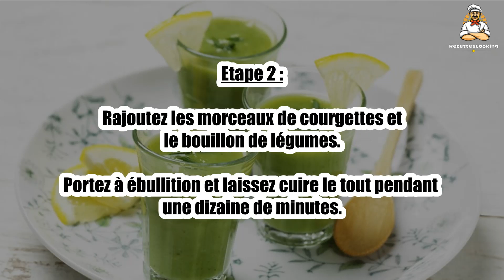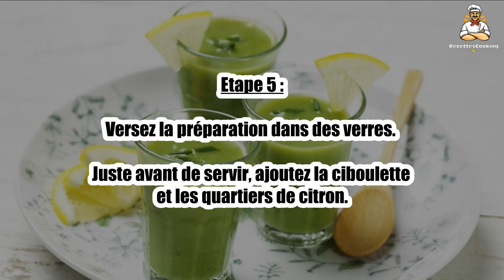Recette : Gaspacho de courgettes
Bonjour à tous, aujourd’hui recettescooking.com vous présente la recette suivante : Gaspacho de courgettes

TEMPS TOTAL : 25 min
Préparation : 15 min
Cuisson : 10 min

Ingrédients :

2 Courgettes
1 Oignon
500 ml Bouillon de légumes
1 Citron
Quelques brins de ciboulette
Huile d’olive
Sel
Poivre

Etape 1 : Lavez et découpez les courgettes de préférence en rondelles. Émincez l’oignon.

Dans un fait-tout, faites revenir l’oignon taillé avec un peu d’huile d’olive.

Etape 2 : Rajoutez les morceaux de courgettes et le bouillon de légumes.

Portez à ébullition et laissez cuire le tout pendant une dizaine de minutes.

Etape 3 : En parallèle, nettoyez soigneusement le citron à l’eau claire, puis taillez-le en quartier.

Ciselez la ciboulette.

Etape 4 : Dans un blender, mixez la préparation à la courgette.

Salez et poivrez à votre convenance puis placez votre gaspacho au frais au moins une heure.

Etape 5 : Versez la préparation dans des verres. Juste avant de servir, ajoutez la ciboulette et les quartiers de citron.